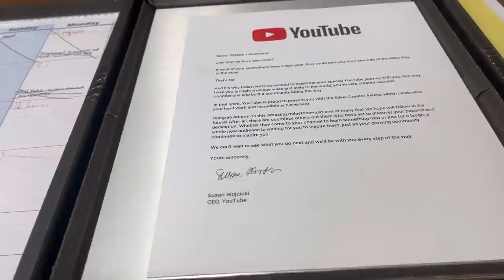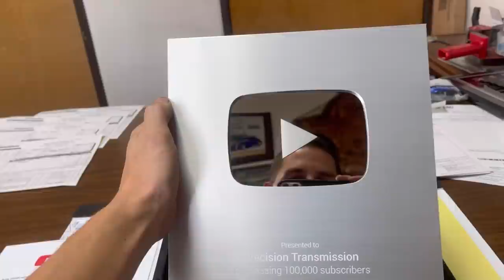Chasing dreams and they are coming true!!! This is unbelievable, but hard work really does pay off..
Chasing dreams and they are coming true!!! This is unbelievable, but hard work really does pay off... That just goes to show if you set your mind right anything is possible. I truly want to thank each and everyone of you.